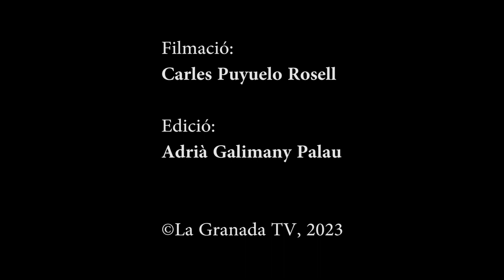Festa Major 2023 - Benedicció de vehicles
Tradicional benedicció de vehicles al carrer de Sant Joan en el marc dels actes de la Festa Major de la Granada 2023.

Diumenge, 9 de juliol de 2023.